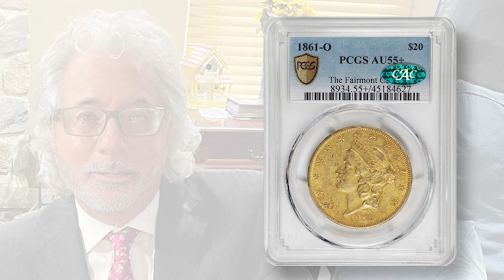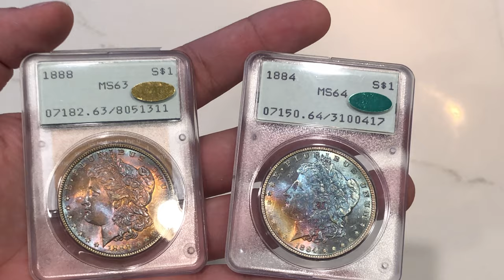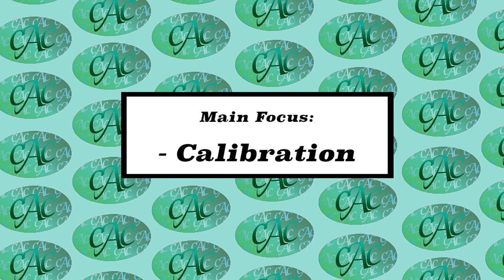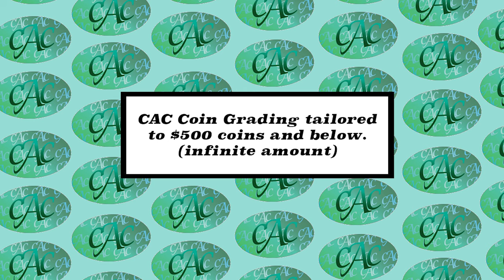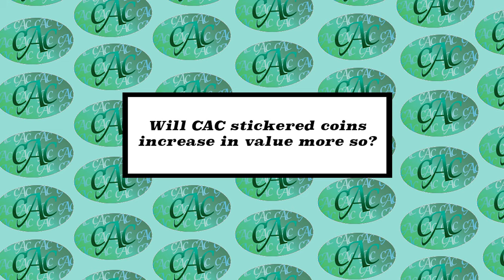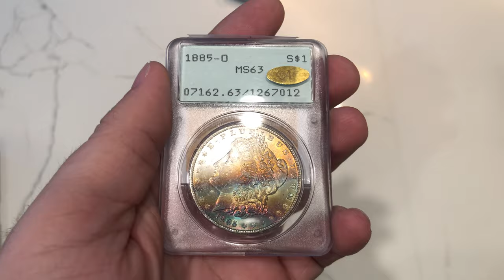The Beginning or the End of CAC? Are NGC and PCGS in Trouble?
In this episode, we discuss CAC's pivotal moment of their business. Their big switch from CAC stickers to CAC coin grading.

A few questions answered in the video:

Is this the end of the sticker?
Will CAC surpass NGC and PCGS?
How will John and his team provide the best service quality to its collectors?
When will CAC be rolling out their CAC coin grading service?
& much more!